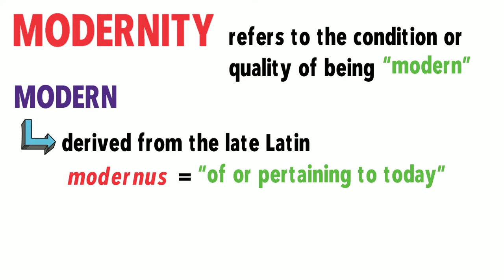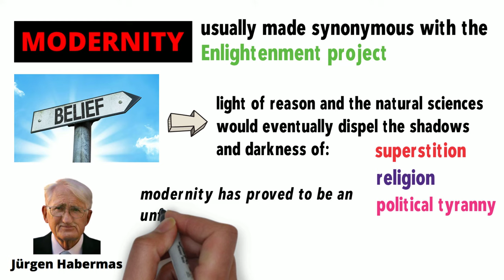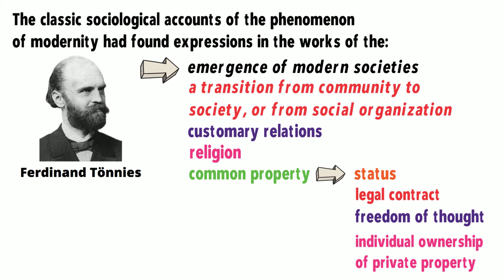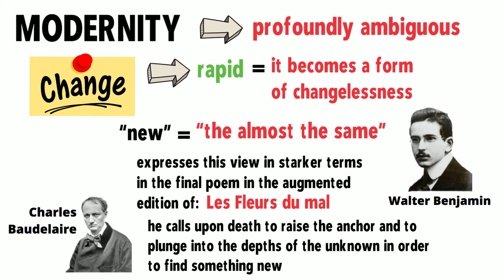What is Modernity?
This video lecture discusses the meaning of modernity.

Modernity refers to the condition or quality of being “modern”. The term modern is derived from the late Latin modernus, which means “of or pertaining to today”. Although it takes a variety of forms, the idea of modernity always implies the act of breaking with the past or departure from something earlier. The term “modern” is also often used as the opposite of the term “traditional”.

Thanks! PHILO-notes